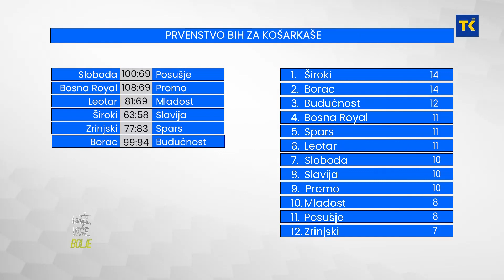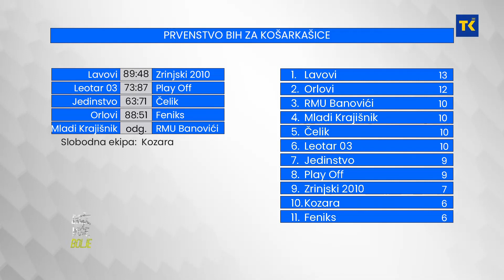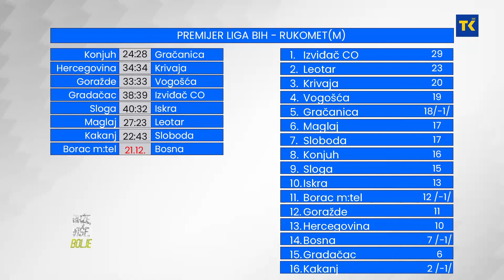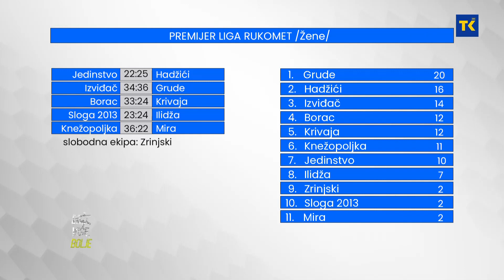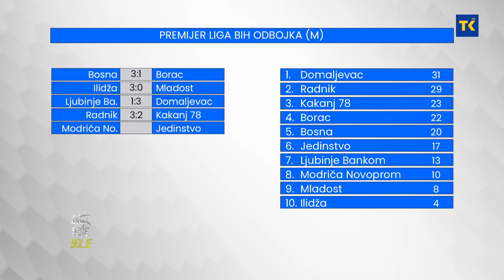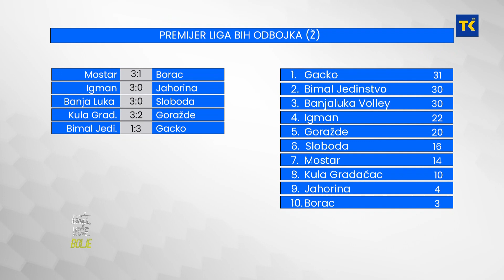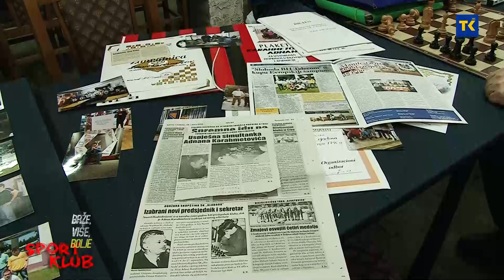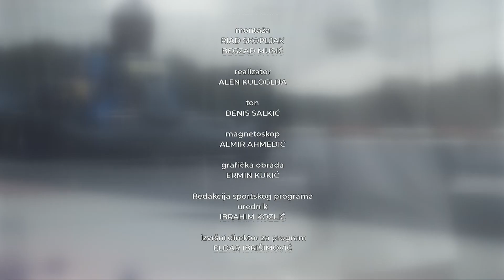BRZE, VISE, BOLJE 19-12-2022